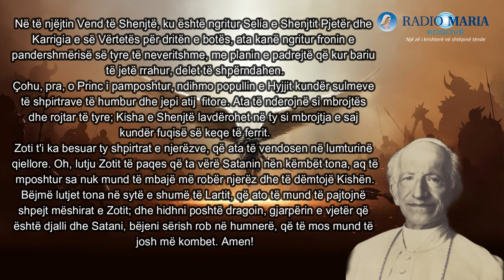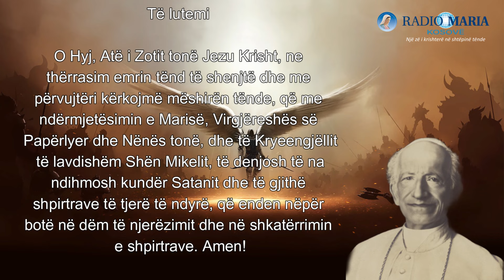LUTJA KUSHTUAR KRYEENGJELIT MIKEL - PAPA LEONI XIII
Lutja e mëposhtme drejtuar Shën Mikelit është versioni origjinal i shkruar nga Papa Leoni XIII. Fillimisht u botua në Raccolta, më datë 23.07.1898, si dhe në një shtesë të miratuar më datë 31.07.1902.

O Kryeengjëll i lavdishëm Shën Mikel, Princ i ushtrive qiellore, bëhu mbrojtja jonë në luftën e tmerrshme që bëjmë kundër principatave dhe pushteteve, kundër sundimtarëve të kësaj bote të errësirës dhe shpirtrave të ligë.
Ejani në ndihmë të njeriut, të cilin Zoti e krijoi të pavdekshëm, e bëri sipas shëmbëlltyrës dhe ngjashmërisë së tij dhe e liroi me kosto të lartë nga tirania e djallit. Luftoni sot betejën e Zotit, së bashku me engjëjt e shenjtë, siç keni luftuar tashmë kreun e engjëjve krenar, Luciferin, dhe ushtrinë e tij të dështuar, të cilët ishin të pafuqishëm për t'ju rezistuar, dhe nuk kishte më vend për ta në parajsë. Ai mizor, ai gjarpër i lashtë, që quhet djall ose Satan, që josh gjithë botën, u hodh në humnerë me engjëjt e tij.
Ja, ky armik i parë dhe vrasës i njerëzve ka ardhur në jetë. I shndërruar në një engjëll drite, ai endet me gjithë morinë e shpirtrave të këqij, duke pushtuar tokën për të fshirë emrin e Zotit dhe të Krishtit të tij, për të kapur, vrarë dhe hedhur në humbje të përjetshme shpirtrat e destinuar për kurorën e lavdisë së përjetshme.
Ky dragua i keq derdh, si një përrua i papastër, helmin e ligësisë së tij mbi njerëzit; mendjen e tij të shthurur, zemrën e tij të korruptuar, shpirtin e tij të gënjeshtrës, pandershmërisë, blasfemisë, frymën e tij të qelbur të papastërtisë dhe të çdo vesi e paudhësie. Këta armiq shumë dinakë e kanë mbushur dhe dehur Kishën, Nusen e Qengjit të Papërlyer, me vrer dhe hidhërim, dhe kanë vendosur duart e pabesë mbi pasuritë e saj më të shenjta.
Në të njëjtin Vend të Shenjtë, ku është ngritur Selia e Shenjtit Pjetër dhe Karrigia e së Vërtetës për dritën e botës, ata kanë ngritur fronin e pandershmërisë së tyre të neveritshme, me planin e padrejtë që kur bariu të jetë rrahur, delet të shpërndahen.
Çohu, pra, o Princ i pamposhtur, ndihmo popullin e Hyjjit kundër sulmeve të shpirtrave të humbur dhe jepi atij  fitore. Ata të nderojnë si mbrojtës dhe rojtar të tyre; Kisha e Shenjtë lavdërohet në ty si mbrojtja e saj kundër fuqisë së keqe të ferrit.
Zoti t'i ka besuar ty shpirtrat e njerëzve, që ata të vendosen në lumturinë qiellore. Oh, lutju Zotit të paqes që ta vërë Satanin nën këmbët tona, aq të mposhtur sa nuk mund të mbajë më robër njerëz dhe të dëmtojë Kishën. Bëjmë lutjet tona në sytë e shumë të Lartit, që ato të mund të pajtojnë shpejt mëshirat e Zotit; dhe hidhni poshtë dragoin, gjarpërin e vjetër që është djalli dhe Satani, bëjeni sërish rob në humnerë, që të mos mund të josh më kombet. Amen!

Të lutemi

O Hyj, Atë i Zotit tonë Jezu Krisht, ne thërrasim emrin tënd të shenjtë dhe me përvujtëri kërkojmë mëshirën tënde, që me ndërmjetësimin e Marisë, Virgjëreshës së Papërlyer dhe Nënës tonë, dhe të Kryeengjëllit të lavdishëm Shën Mikelit, të denjosh të na ndihmosh kundër Satanit dhe të gjithë shpirtrave të tjerë të ndyrë, që enden nëpër botë në dëm të njerëzimit dhe në shkatërrimin e shpirtrave. Amen!